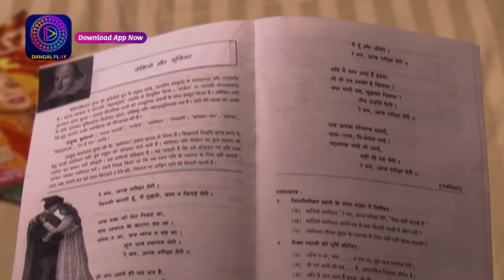Witness the Captivating Journey of Jyoti | জ্যোতি | Full Episode 12 | Enterr10 Bangla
Watch the Enterr10 Bangla channel from the comfort of your home on:
DD Free Dish: Channel No. 93
Sun Direct: Channel No. 643
Dish TV: Channel No. 1419
Airtel Digital TV: Channel No. 715
Tata Sky: Channel No. 1322
SITI: Channel No. 259
GTP: Channel No. 010
Hathway: Channel No. 657
DEN: Channel No. 558
Mr. MPL: Channel No. 048